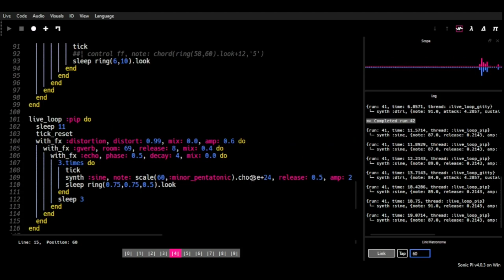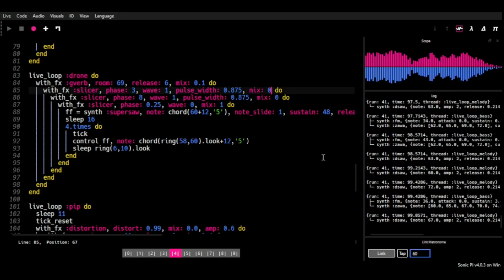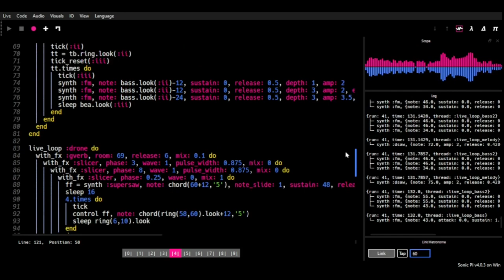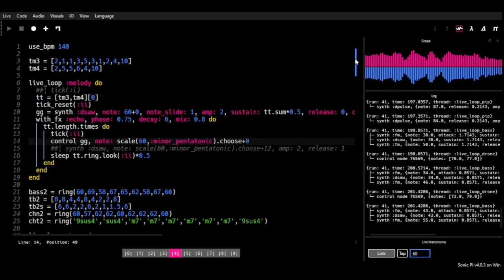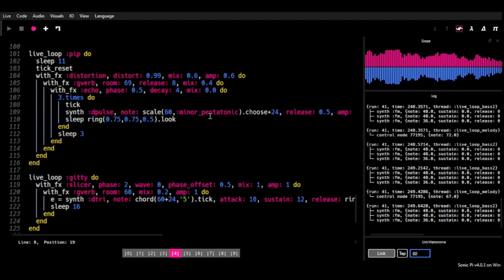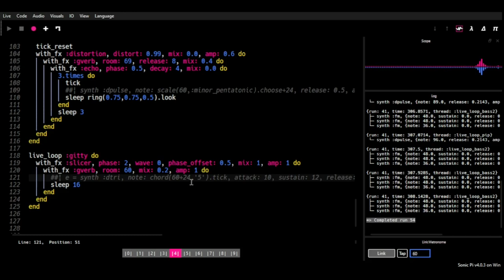"Don't Torture A Duckling" (Original) [live coded]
I enjoy making synth tracks with no beats.

If you want to interact or keep up-to-date with whatever is current in my life -